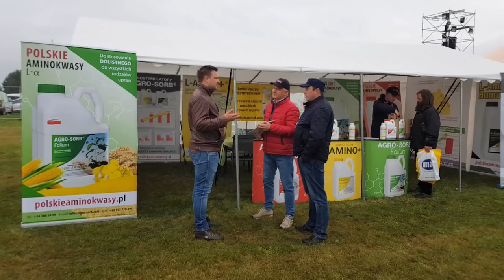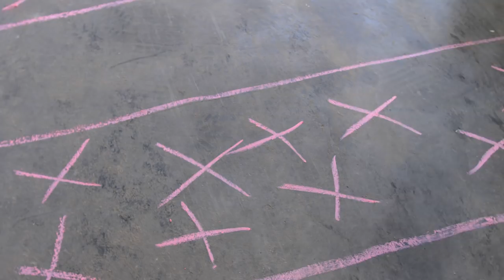NA DŁUGI KORZEŃ - AMINOKWAS CI POMOŻE !